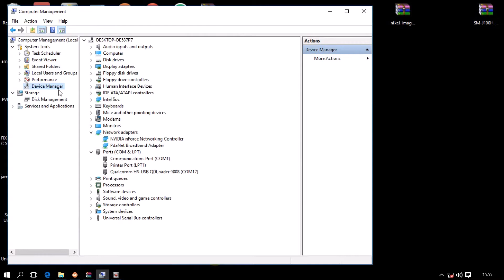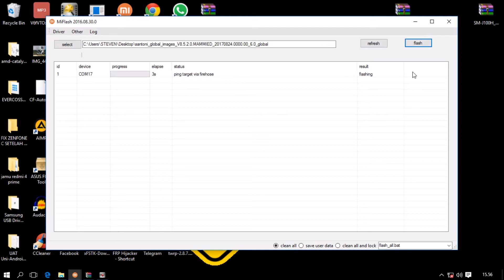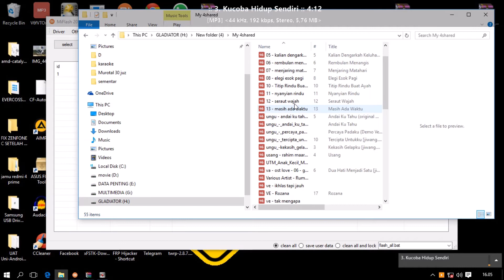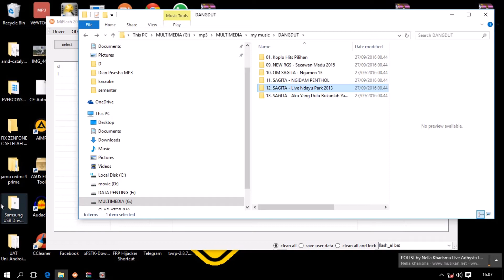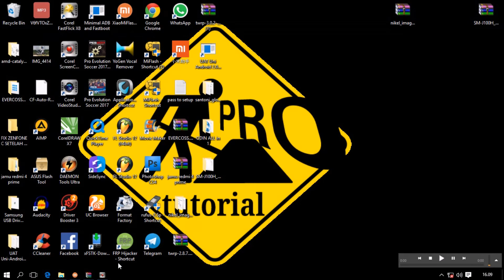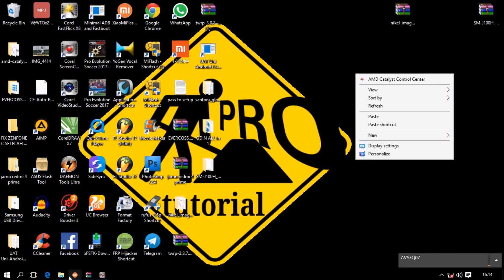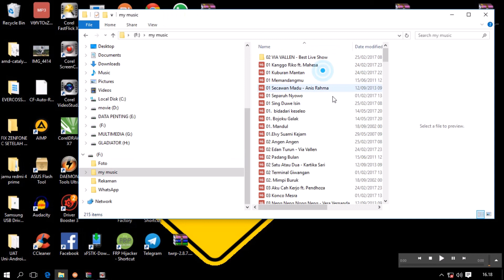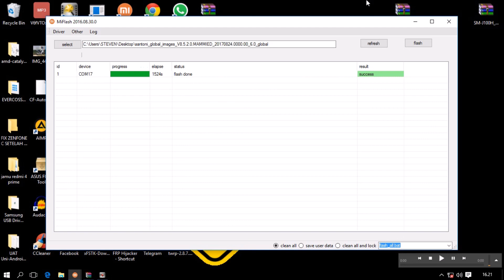CARA FLASH REDMI 4X HARUS TEST POIN DONT 100%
DONLOAD FIMWARE NYA CARI FILE YANG PAS BUAT HP NYA
serr